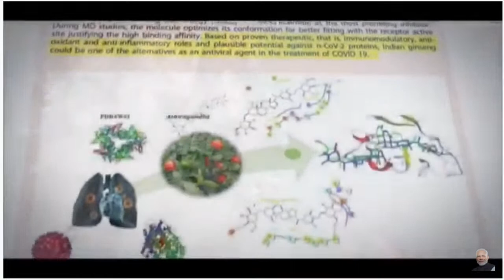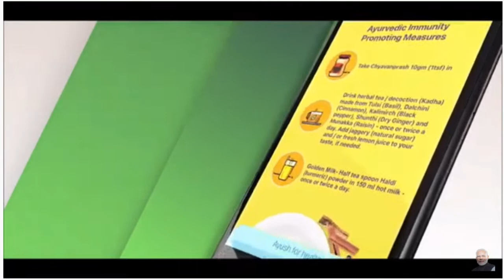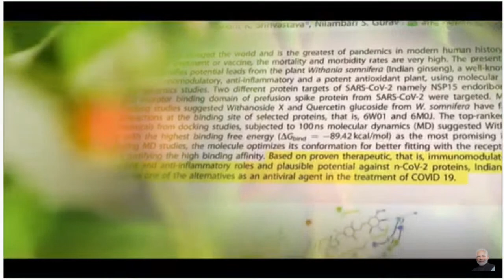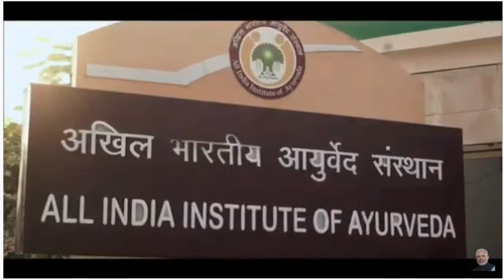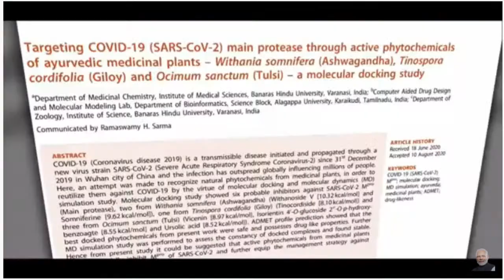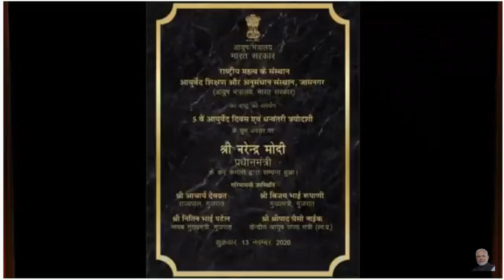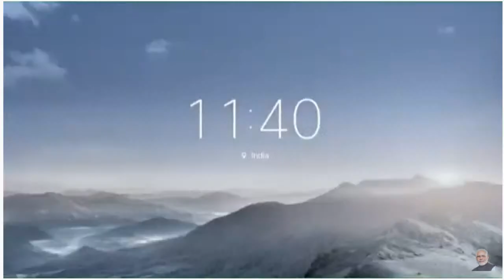PM Modi inaugurates Institute of Teaching and Research in Ayurveda at Jamnagar & National Institute